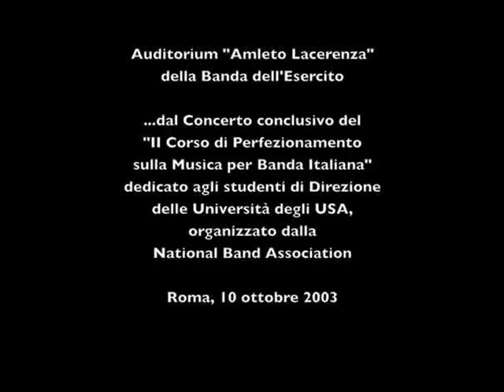Flavio Vicentini COMPOSIZIONE PRIMA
Flavio Vicentini
COMPOSIZIONE PRIMA
Allegro - Adagio - Fanfara

BANDA DELL'ESERCITO ITALIANO
(ITALIAN ARMY BAND)
JEFFREY MATHEWS
(from University of Southern Mississippi)

Auditorium "Amleto Lacerenza"
della Banda dell'Esercito

Concerto Conclusivo del
"II° Corso di Perfezionamento sulla Musica per Banda Italiana"
dedicato agli studenti di Direzione delle Università degli USA.

Voluto dalla National Band Association
Autorizzato dello SME
Organizzato dal Comando Banda Esercito
Docente:
Fulvio Creux

Con la partecipazione
- del Dott. Thomas Fraschillo - Direttore delle Bande
della Southern Mississippi University;
- del Dott. David Gregory - Direttore dei Tara Winds di Atlanta
Presidente della National Band Association;
- di alcuni studenti di Direzione.

Hanno partecipato anche alcuni studenti
della Southern Mississippi University in qualità
di strumentisti, suonando insieme alla Banda dell'Esercito.